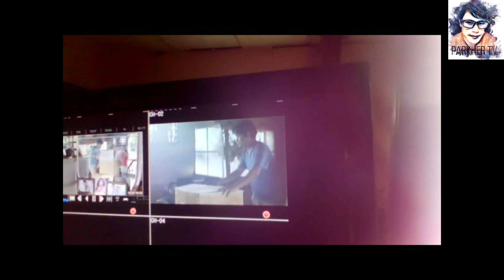Behind The Scenes Ralph Recto Political Ad _ PARKHER TV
◆ About Parkher ◆
　Comedy rapper - His achievement is having won the grand prize in the anticorruption song writing competition in 2006.

　Actor - He performed in some commercials

　Vlogger - He likes to vlog all the memories that happened to his life

　You can watch a lot of videos like music videos / lyric videos / funny vlogs here!